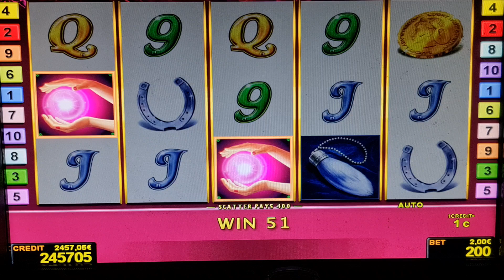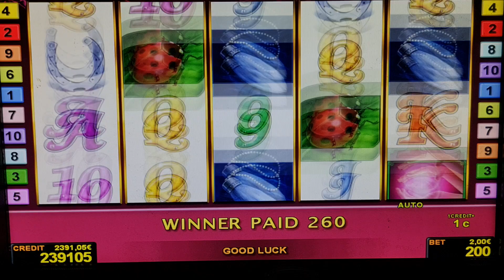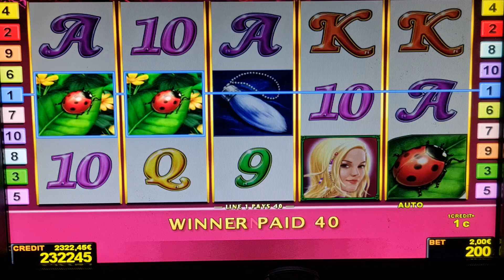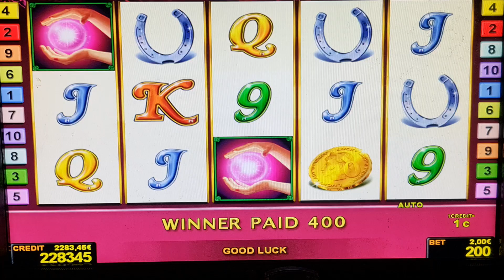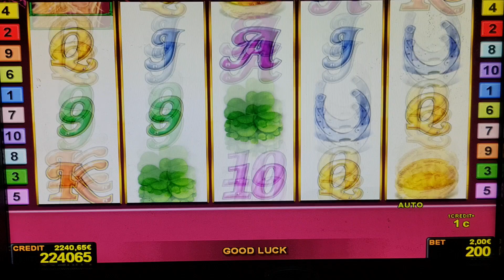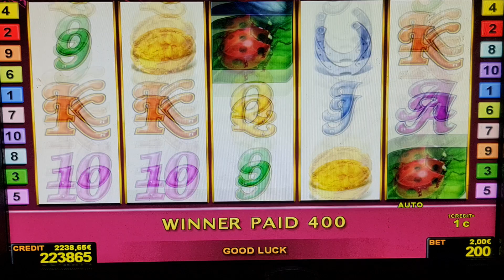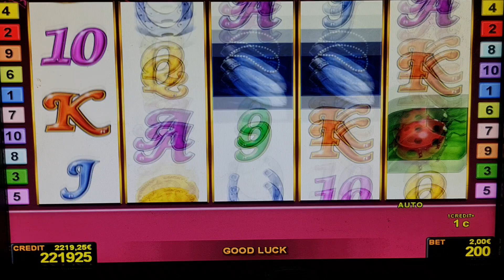Lucky Ladys Charm#Bis 2EURO​ BET! Casino​ Admiral​ Relax​! !